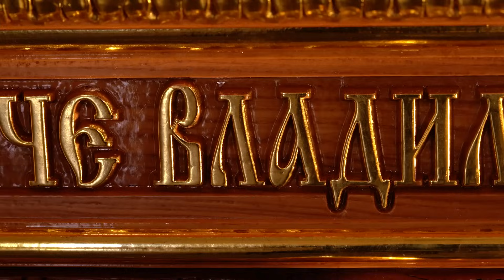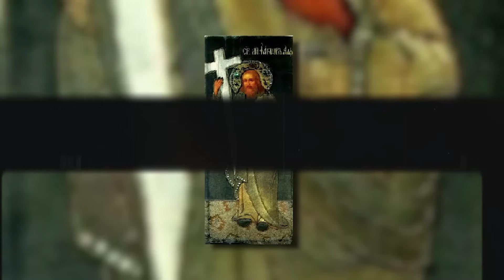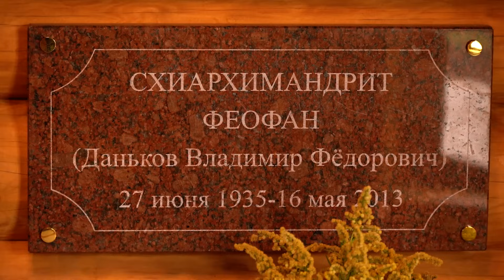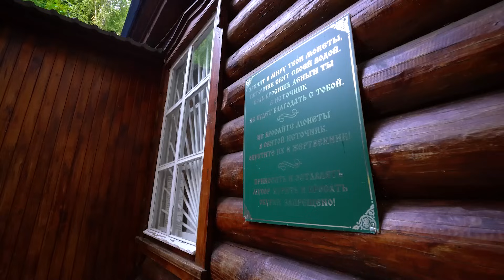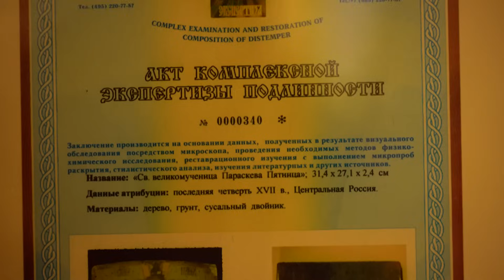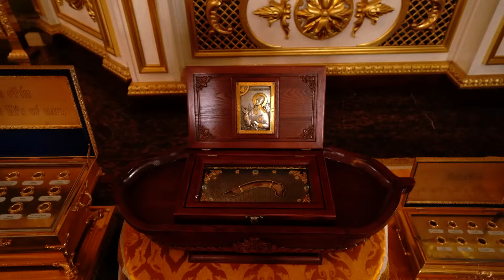РЕСПУБЛИКА МОРДОВИЯ! СвятыниРОССИИ! Проект телеканала СПАС